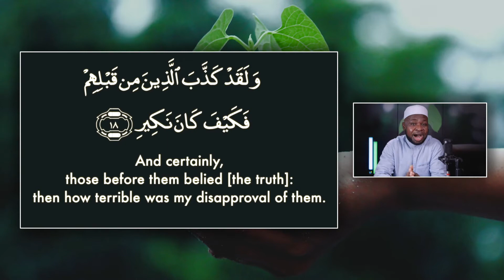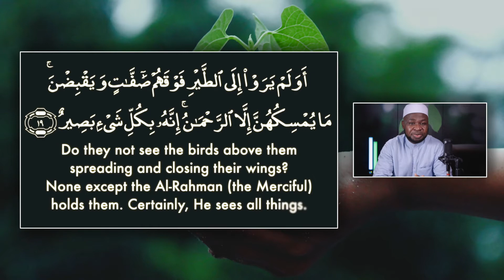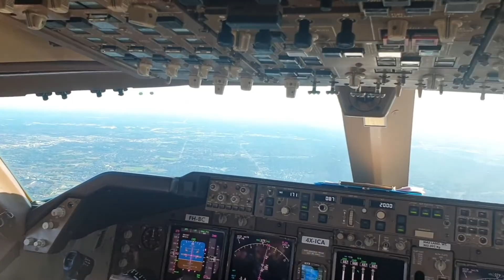SimplyRYQ - Surah Al Mulk | E10 - Reflections from the Meaning of Verses 18 & 19